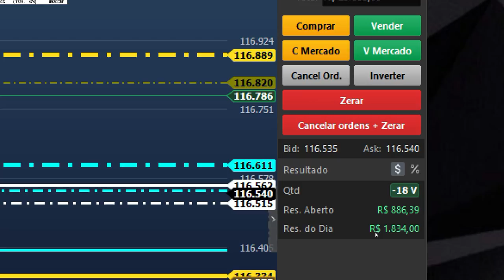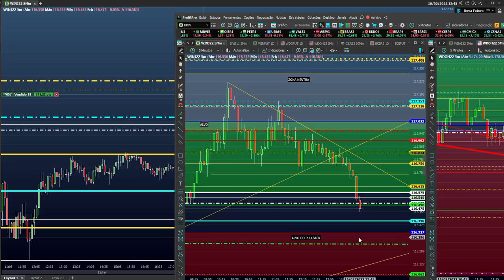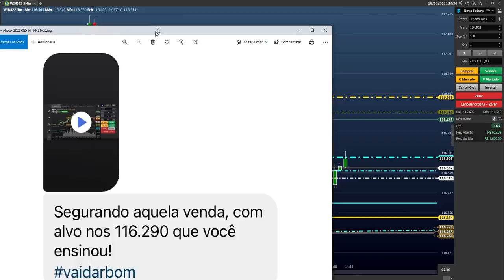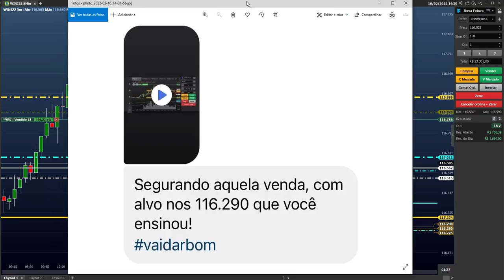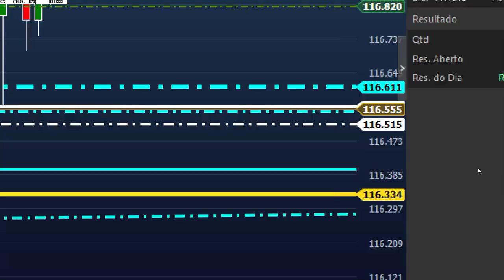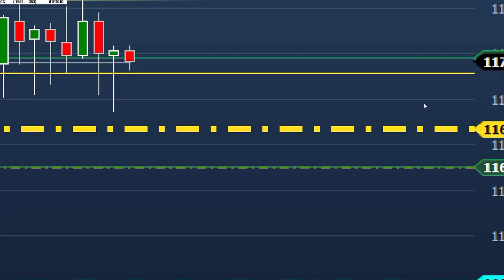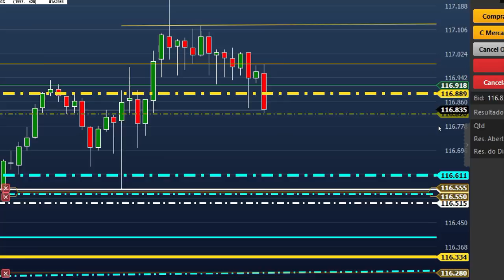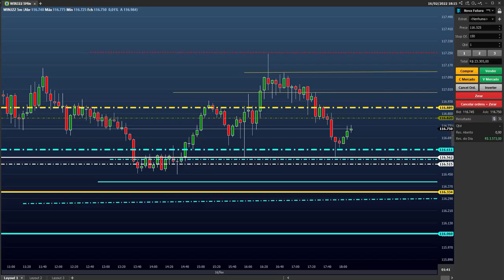TRADE NO PONTO CERTO (AO VIVO) no DAY TRADE ( GANHEI R$ 3.573,00 ) - ROTA da CONSISTÊNCIA